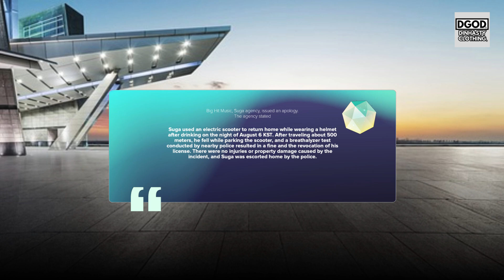스캔들 BTs Sugga OFFICIAL STATEMENT concerning latest drunk driving SCANDAL